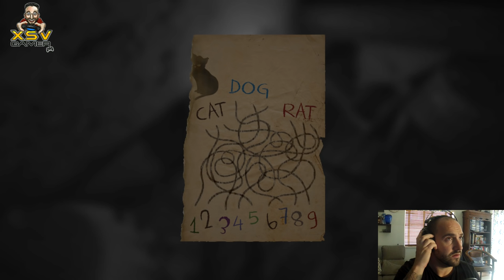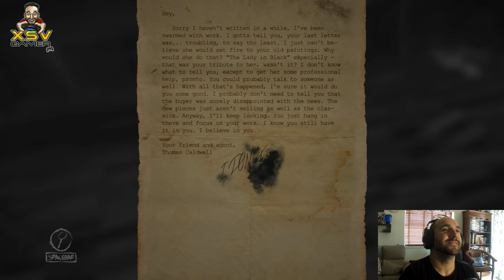Layers of Fear XsvGamer Lets Play Part5 Gameplay HD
Layers of Fear is a psychological horror video game developed and published by Bloober Team.

Oh my, this is just the worst episode ever!! So many frights!